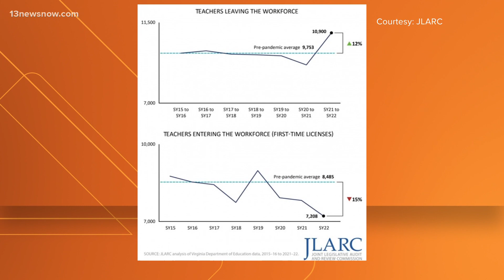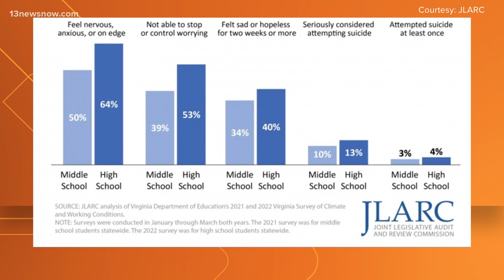New insight shows how greatly COVID-19 impacted Virginia schools, teacher workforce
A new report shows that Virginia's teacher workforce is both smaller and less qualified in the aftermath.